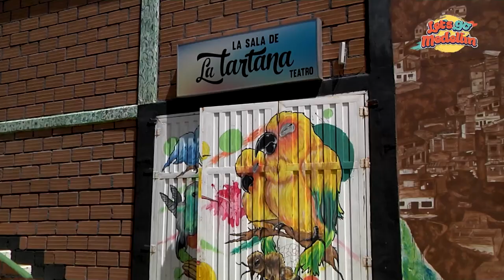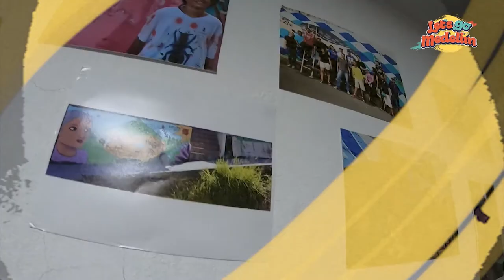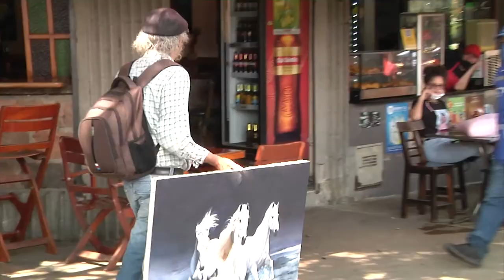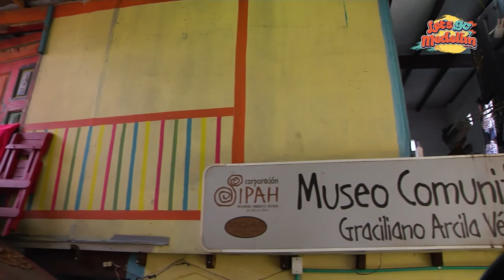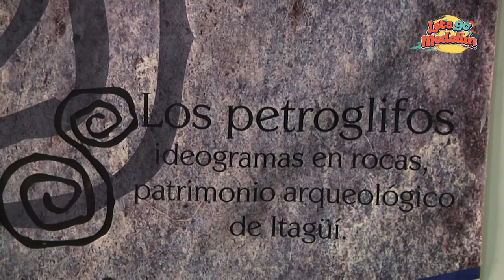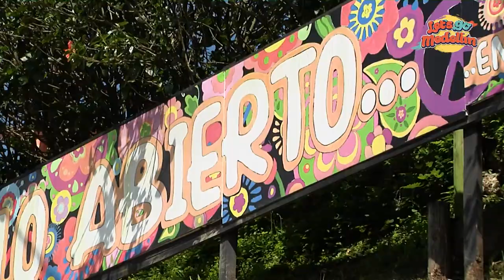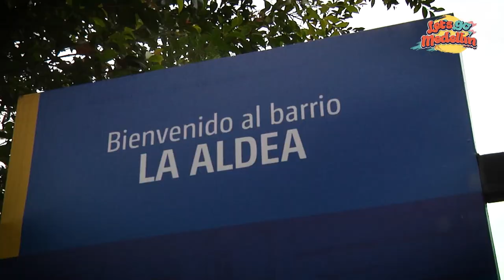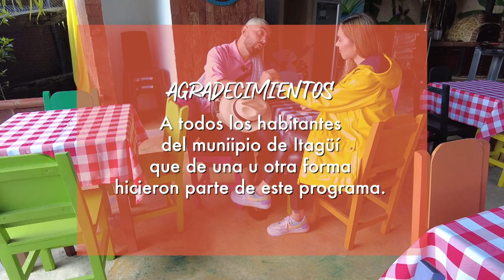COMUNA 4 ITAGÜI (Programa Completo) - Lets Go Medellín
Cuatro periodistas visitan  Itagüí,  allí conocen su historia, los lugares más conocidos y a su gente cálida y maravillosa.